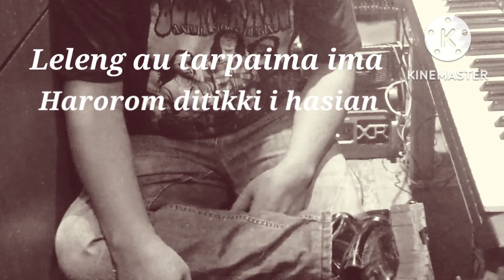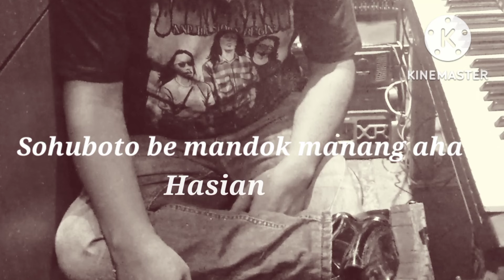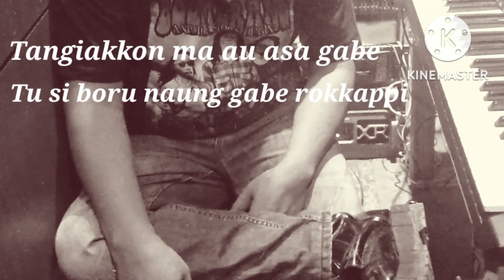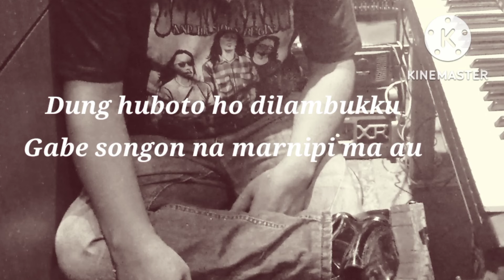Karaoke Marbahir Century Trio Bes=Do